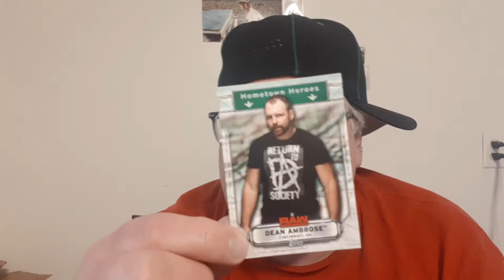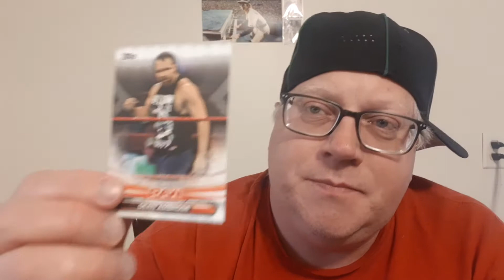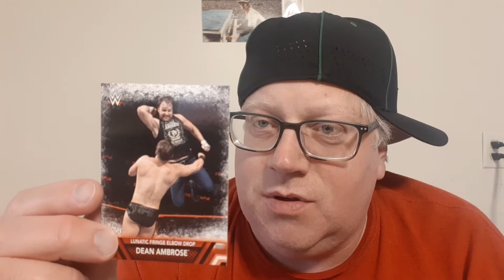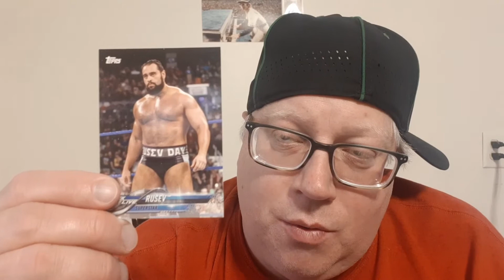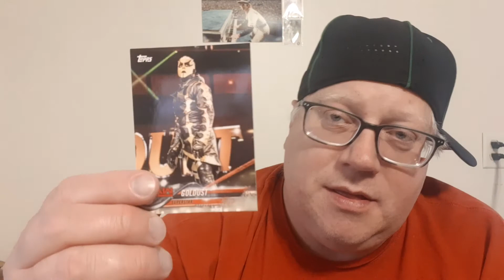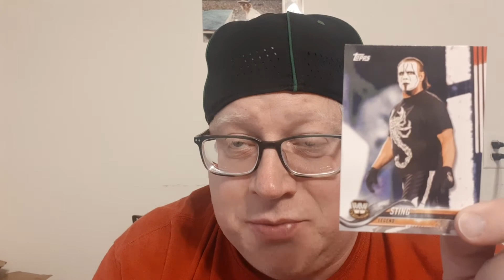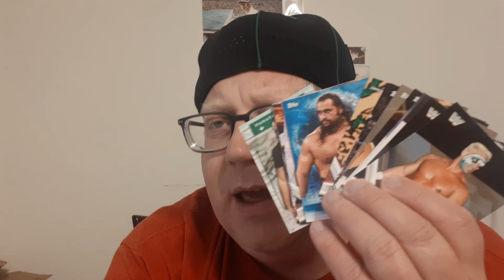Lot of AEW Wrestler Cards